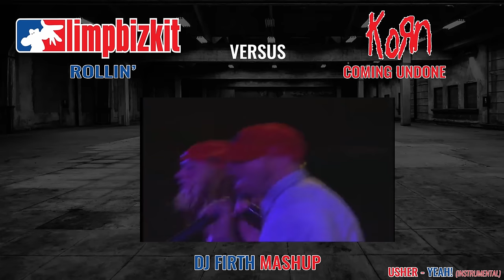Limp Bizkit vs Korn vs Usher - Yeah Rollin Undone (DJ Firth Mashup)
Limp Bizkit vs Korn who wins?

Limp Bizkit & DMX, Method Man, Redman - Rollin (acapella)
Korn - Coming Undone (acapella)
Usher - Yeah! (instrumental)
Additional synth used also